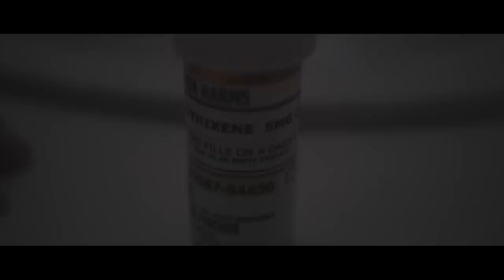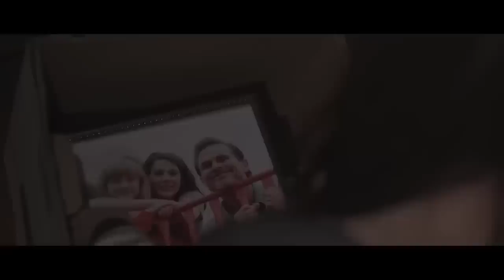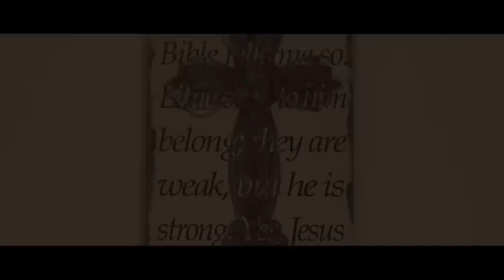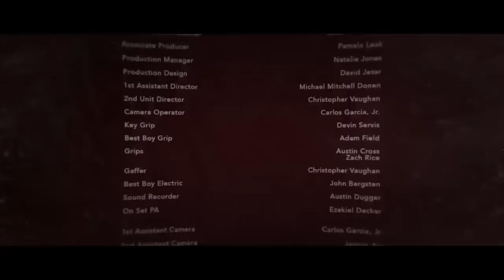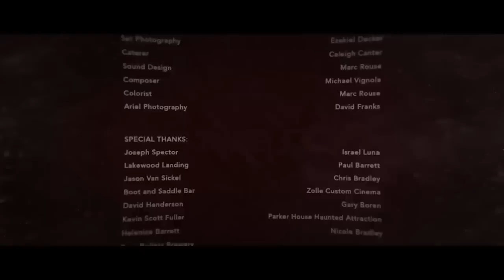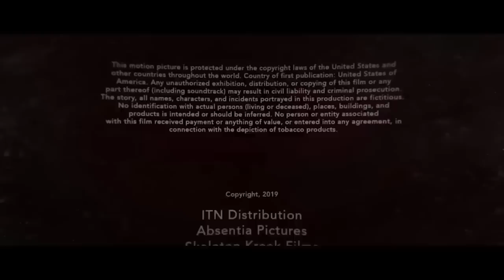Silhouette - A Haunting in Texas | Full Horror Movie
Silhouette - A Haunting in Texas (2019). Full horror movie.

SYNOPSIS
Silhouette is the story of Jack and Amanda Harms who, after the passing of their young daughter, set out into seclusion to begin their lives anew. Quickly upon their arrival, things go awry when the sins of their past come back to haunt them.

Director: Mitch McLeod
Cast: April Hartman, Tom Zembrod, Jessica Dawn Willis